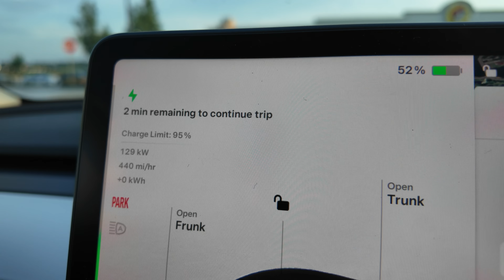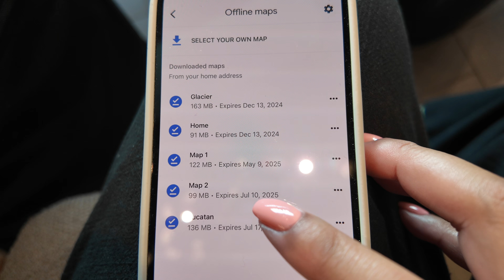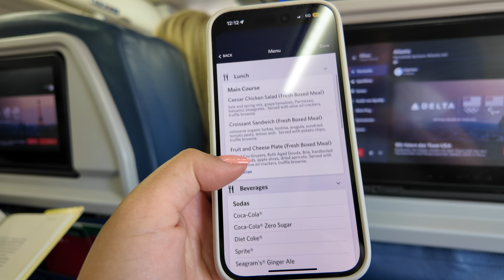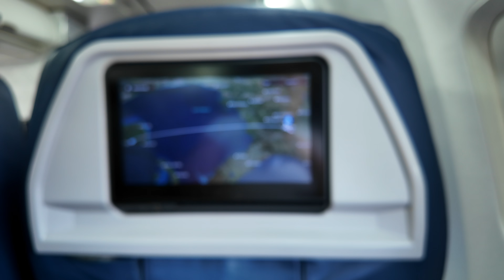Tulum Travel Vlog 🌴⛳️ PGA Riviera Maya Golf, Conrad hotel, Flight from ATL | Pt. 1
Hi! This took me a while to edit, so thanks for bearing with me :) As always, I've added chapter markers for easy navigation.

Gear: DJI Osmo Pocket 3, iPhone 14 Pro, DJI Mini 4 Pro Drone

Chapters:
00:00 Intro
03:01 Flight drama
05:50 Finally taking off
06:52 Hello Yucatan Peninsula
11:56 Arriving at Conrad
18:25 Trip overview & travel tips
24:21 First sunset
25:48 Room service
26:22 Conrad buffet breakfast
29:04 PGA Riviera Maya Golf Course
40:38 First dinner at Ukai
41:58 July, Tulum's shoulder season
44:27 Pool day!
50:28 Up next